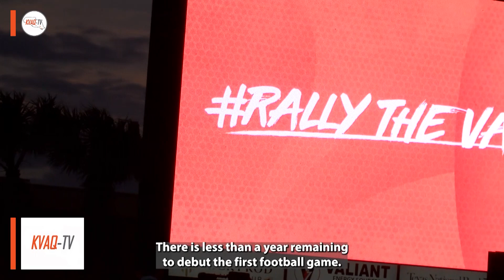UTRGV Football Team Buckles Down at First Open Practice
UTRGV makes history with its first open football practice, Sept.9 at Richard R. Flores Stadium. UTRGV Athletes states at least 2,4000 fans from the valley came to watch the players take the field for the first time.

Desiree Villanueva with the story.